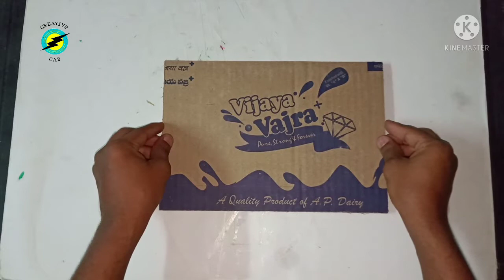How to make a TV unit with cardboard